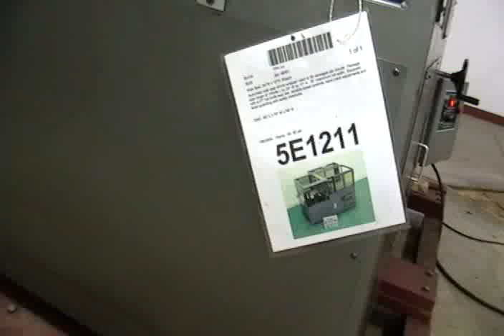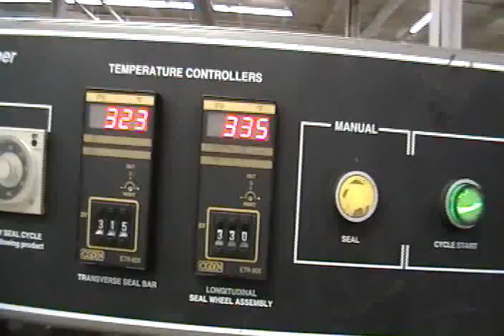5E1211 USED TPA/ Pierce Packaging 3026, Flow Thru Shrink, Packaging Machinery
USED TPA/ Pierce Packaging 3026, Flow Thru Shrink, Packaging Machinery. Automatic side seal shrink wrapper.  Package size range of: infinite L by 24" W by 10" H. 35" maximum roll width.  Equipped with a 27" hot knife seal jaw, variable speed controls, hand crank adjustments and lexan guarding with safety interlocks.